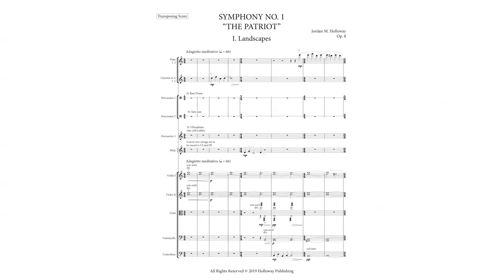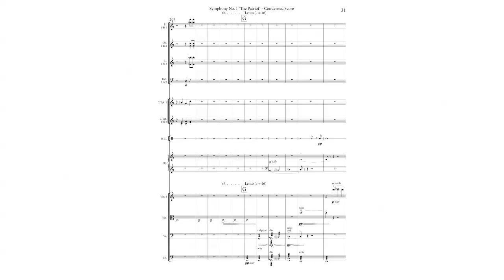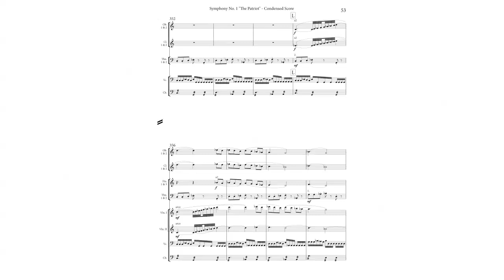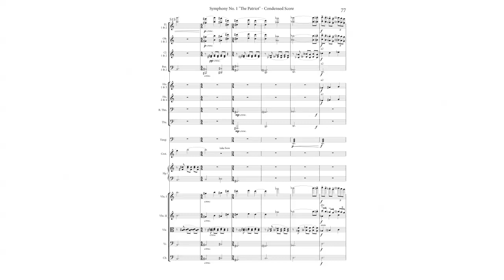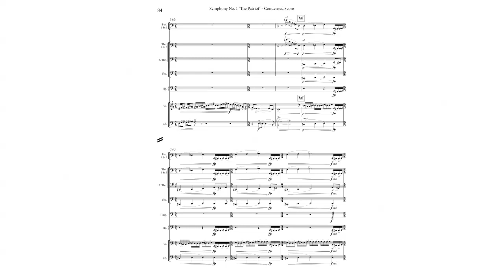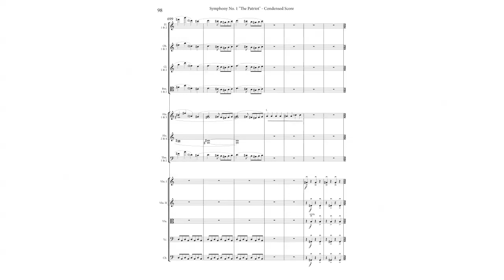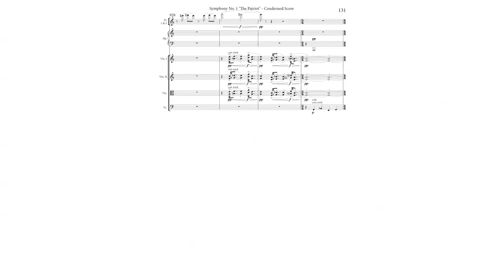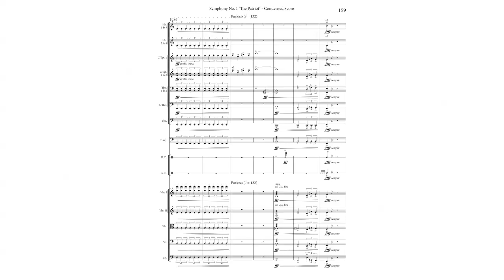Symphony No. 1 "The Patriot" - SCORE VIDEO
- the harp harmonics are supposed to sound an octave higher than they do in this video

- there are some text collisions due to the fact that the computer I'm using doesn't have the font that I normally use (and engraved this score with)

- it's blurry! I don't know why Sibelius does this, but with larger scores, no matter what definition you select when exporting the score video, the quality is just not good. Luckily, this instance turned out almost entirely legible, even if it looks not great.

- this is a REVISED edition of this piece, and it is orders of magnitude better than the other version of this on my channel. This obviously means that it will not musically match the other piece, in some spots more dramatically than others.

- it's long. But I hope some of you think it's worth it :-)

Symphony No. 1 "The Patriot", Op. 8
I. Landscapes  0:00
II. Portrait  10:30
III. Elegy  16:08
IV. Protest  28:36

This piece was written from April 2018 to June 2019.